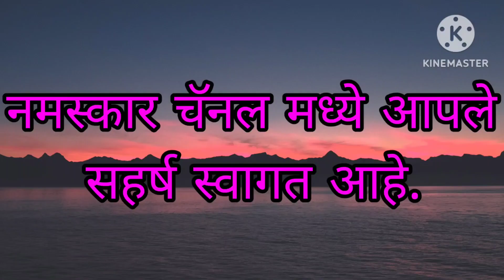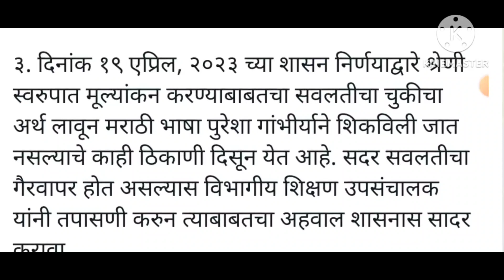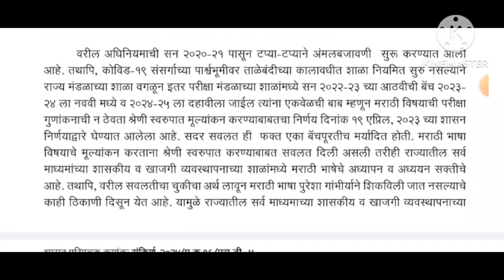राज्यातील शाळेमध्ये ही भाषा सक्तीची अन्यथा शाळेची मान्यता किंवा ना हरकत प्रमाणपत्र होणार रद्दGR28feb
राज्यातील शाळेमध्ये मराठी भाषा सक्तीची अन्यथा शाळेची मान्यता किंवा ना हरकत प्रमाणपत्र होणार रद्द 28 फेब्रुवारी 2024 चा शासन निर्णय निर्गमित
shalemadhye marathi bhasha saktich

iराज्यातील शाळेमध्ये ही भाषा शिकवली गेली नसल्यास शाळेची मान्यता किंवा ना हरकत प्रमाणपत्र होणार रद्द 28 फेब्रुवारी 24 शासन निर्णय निर्गमित

राज्यातील सर्व माध्यमाच्या शासकीय व खाजगी व्यवस्थापनाच्या सर्व शाळांमध्ये मराठी भाषेचे अध्यापन व अध्ययन सक्तीचे करण्याबाबतच्या अधिनियमाची अंमलबजावणी करण्याबाबत.

महाराष्ट्र शासन शालेय शिक्षण व क्रीडा विभाग शासन परिपत्रक क्रमांकः संकिर्ण-२०२४/प्l, हुतात्मा राजगुरु चौक, मंत्रालय, मुंबई - ४०० ०३२ दिनांक :- २८ फेब्रुवारी, २०२४.
शासन परिपत्रक:-

राज्यातील सर्व माध्यमांच्या सर्व व्यवस्थापनाच्या शाळांमध्ये मराठी भाषेचे अध्यापन व अध्ययन सक्तीचे करण्याबाबतच्या अधिनियमाची अंमलबजावणी करण्यासाठी खालील निर्देश देण्यात येत आहेत:-

৭. राज्यातील सर्व माध्यमांच्या सर्व व्यवस्थापनाच्या शाळांमध्ये मराठी भाषेचे अध्यापन व अध्ययन सक्तीचे करण्याबाबतच्या अधिनियमाची काटेकोरपणे अंमलबजावणी करण्याबाबतची दक्षता सर्व विभागीय शिक्षण उपसंचालक यांनी घ्यावी.

२. कोविड-१९ संसर्गाच्या पार्श्वभूमीवर ताळेबंदीच्या कालावधीत शाळा नियमित सुरु नसल्याने राज्य मंडळाच्या शाळा वगळून इतर परीक्षा मंडळाच्या शाळांमध्ये सन २०२२- २३ च्या आठवीची बॅच २०२३-२४ ला नववी मध्ये व २०२४-२५ ला दहावीला जाईल त्यांना एकवेळची बाब म्हणून मराठी विषयाची परीक्षा गुणांकनाची न ठेवता श्रेणी स्वरुपात मूल्यांकन करण्याबाबत दिनांक १९ एप्रिल, २०२३ च्या शासन निर्णयाद्वारे सवलत दिली आहे. सदर सवलत दिली असली तरीही राज्यातील सर्व माध्यमांच्या शासकीय व खाजगी व्यवस्थापनाच्या शाळांमध्ये मराठी भाषेचे अध्यापन व अध्ययन सक्तीचे आहे. त्यामुळे मराठी भाषा विषयाचे श्रेणी स्वरूपात करण्यात आलेल्या मूल्यांकनाच्या नोंदी संबंधित शाळांनी ठेवाव्यात व त्याबाबतचा अहवाल विभागीय शिक्षण उपसंचालक यांना सादर करावा.

३. दिनांक १९ एप्रिल, २०२३ च्या शासन निर्णयाद्वारे श्रेणी स्वरुपात मूल्यांकन करण्याबाबतचा सवलतीचा चुकीचा अर्थ लावून मराठी भाषा पुरेशा गांभीर्याने शिकविली जात नसल्याचे काही ठिकाणी दिसून येत आहे. सदर सवलतीचा गैरवापर होत असल्यास विभागीय शिक्षण उपसंचालक यांनी तपासणी करुन त्याबाबतचा अहवाल शासनास सादर करावा.

४. ज्या शाळांमध्ये मराठी भाषा विषय शिकविला जात नाही, अशा शाळेची मान्यता किंवा ना-हरकत प्रमाणपत्र रद्द करण्याबाबतची तरतूद मराठी भाषेचे अध्यापन व अध्ययन सक्तीचे करण्याबाबतच्या अधिनियमातील कलम ४ मध्ये करण्यात आलेली आहे. ज्या शाळांमध्ये मराठी भाषा विषय शिकविला जात नसल्याचे विभागीय शिक्षण उपसंचालक यांच्या निदर्शनास आल्यास तसा अहवाल शासनास सादर करावा. शासनास अहवाल प्राप्त झाल्यानंतर शासनस्तरावरुन संबंधित शाळेवर कार्यवाही करण्यात येईल.
शासन परिपत्रक क्रमांकः संकिर्ण-२०२४/प्र.क्र.९६/एस.डी.-४

३. सदर शासन परिपत्रक महाराष्ट्र शासनाच्या या संकेतस्थळावर उपलब्ध करण्यात आले असून, त्याचा संकेतांक २०२४०२२८१६२५३१७८२१ असा आहे. हे परिपत्रक डिजीटल स्वाक्षरीने साक्षांकित करुन काढण्यात येत आहे